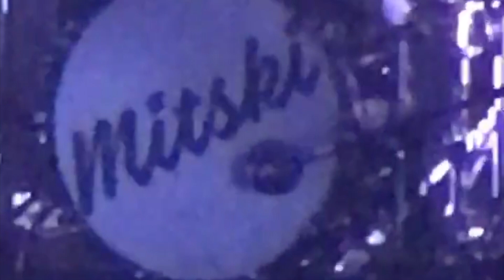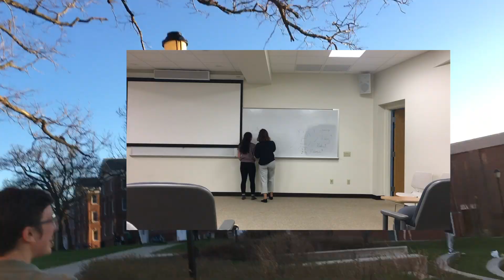My Junior Year At Beloit College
Music: Teyana Taylor - WTP (Tommie Sunshine & SLATIN Remix / Audio)